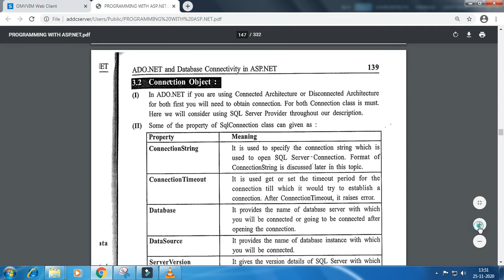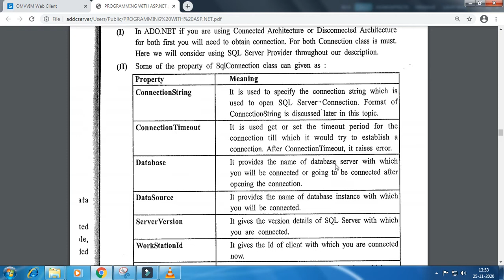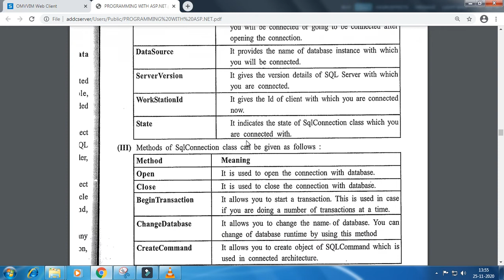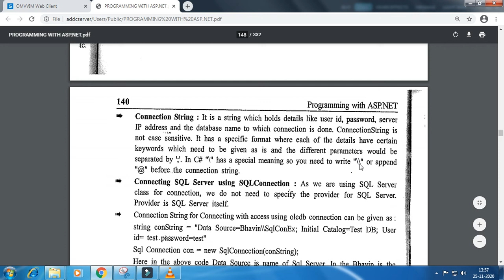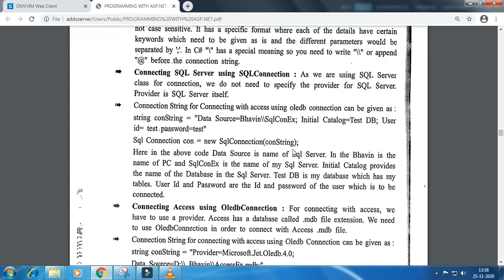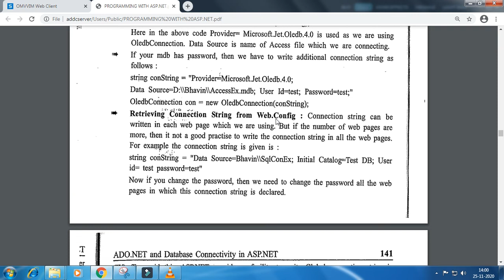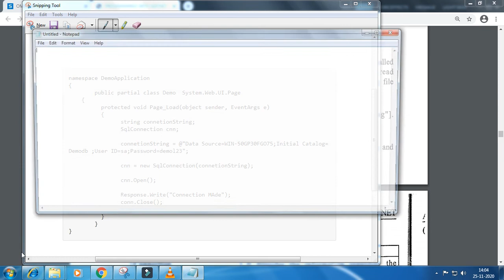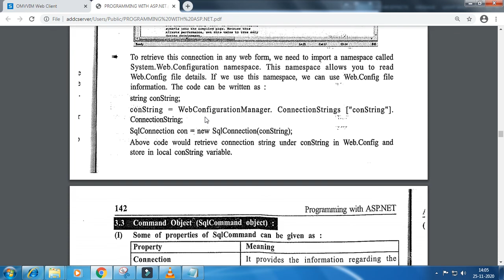BCA sem-5 | ASP.NET | Database | Connection Class | Omvvim College Morbi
Sub : ASP.NET
Database Connectivity
Topic : Connection Class
Gayatri Pujara